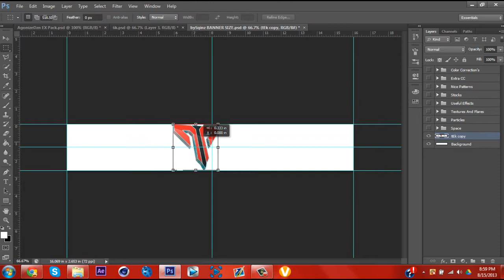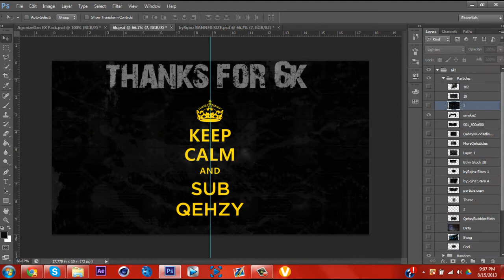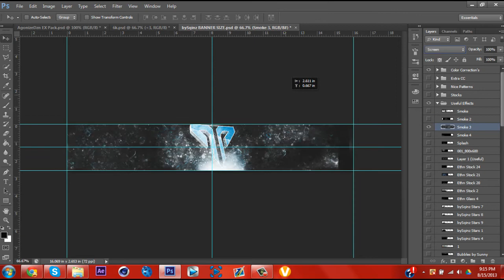TeKEternity By TeK Agonize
So yea I've joined TeK and im happy to be in here becuase i'm a big help for them and they think im cool and i think they're

Song: Blackmill - Spirit Of Life (Full Version)